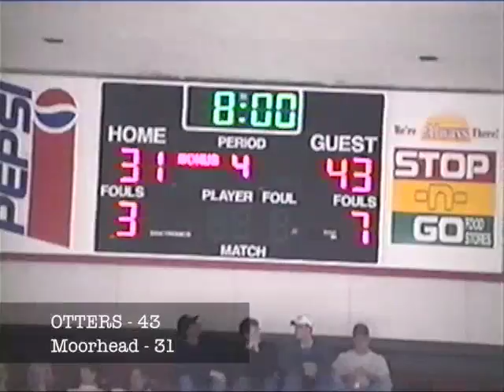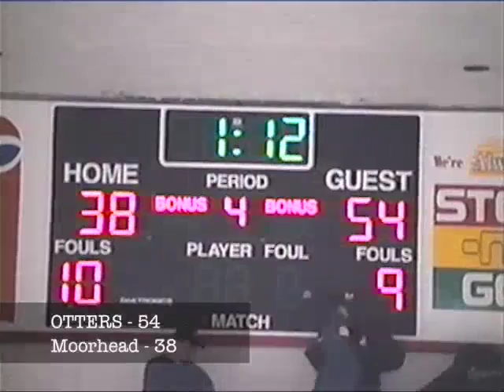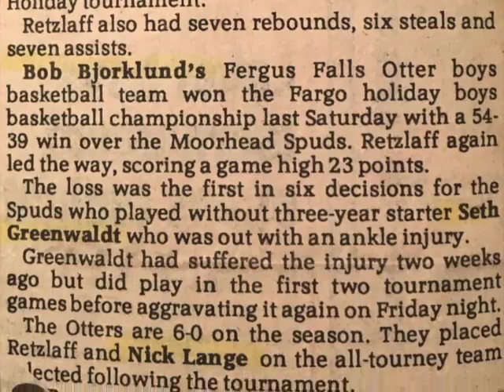Fargo Holiday Classic Fergus Falls Otters vs Moorhead Spuds Saturday December 30th, 1995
Moorhead Spuds - 39